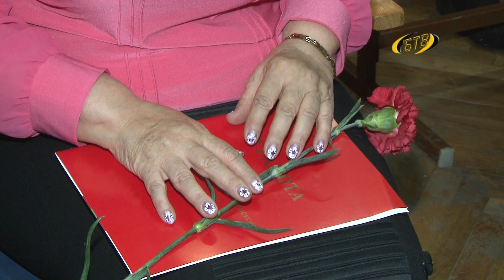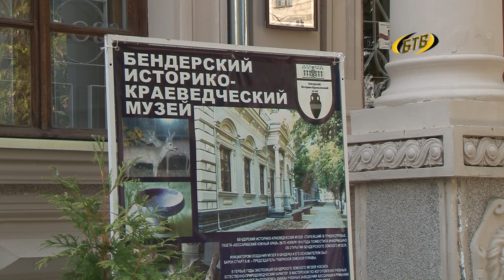Награды - лучшим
Благодарность за службу родному городу. Более 40 бендерчан были удостоены высоких государственных наград. Медали, грамоты и благодарственные письма вручил лично глава города. Вручая награды, Роман Иванченко подчеркнул, главное богатство нашего города – это его жители. Благодаря их повседневному труду в Бендерах продолжается благоустройство, обучение молодого поколения, сохраняется и сберегается всё самое лучшее. И благодаря таким людям наш город становится лучше и комфортнее.